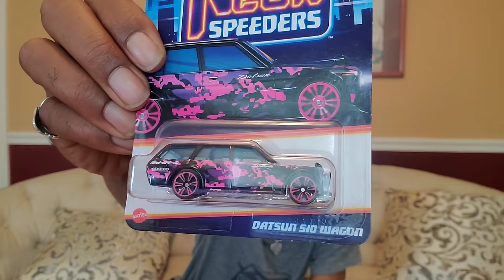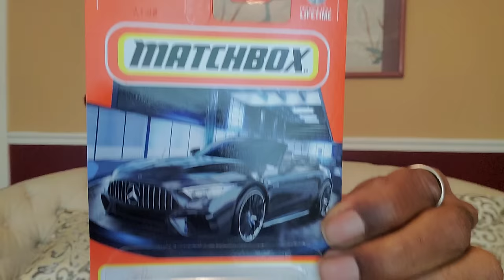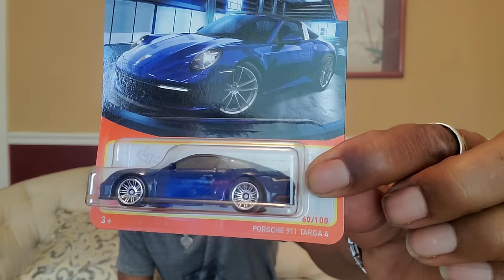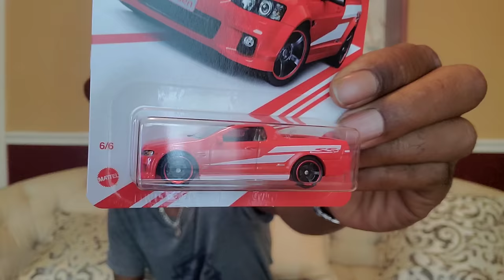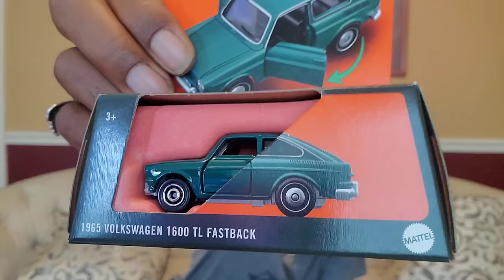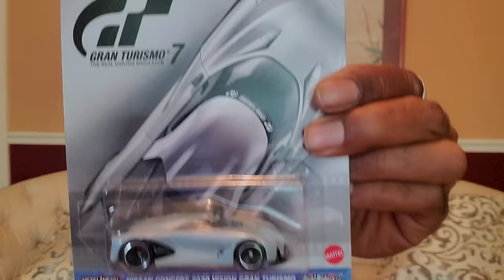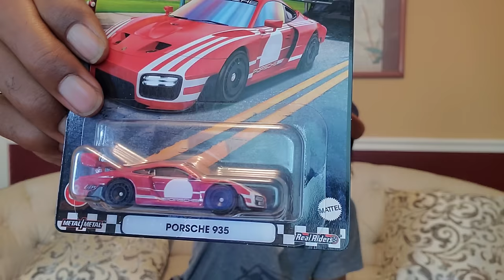Must love diecast...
Things I picked up along the way...

Shirt by Bonham
Hat by @StanleyBrand